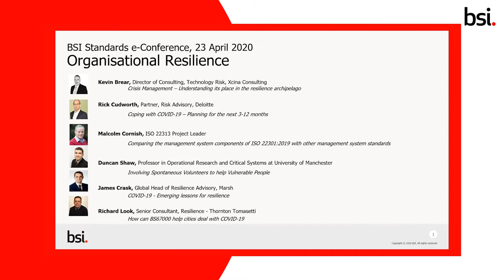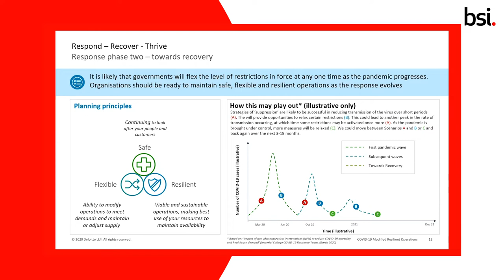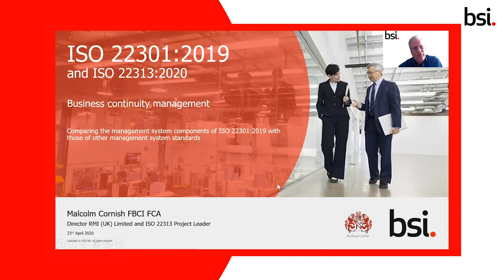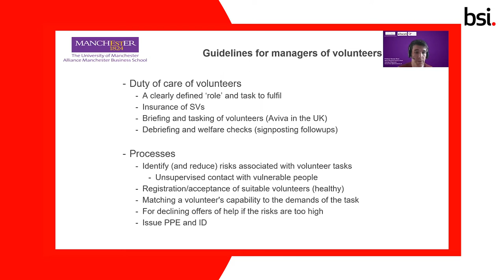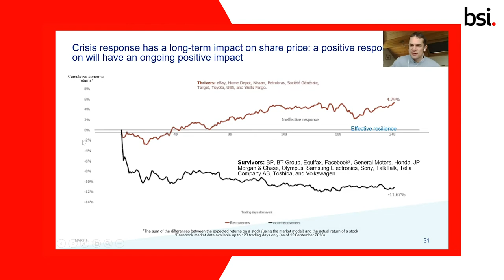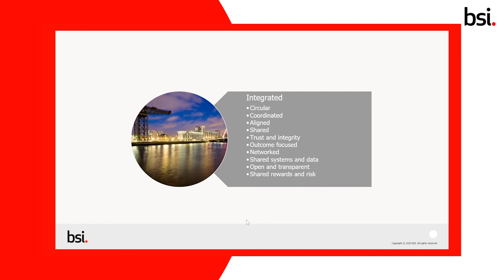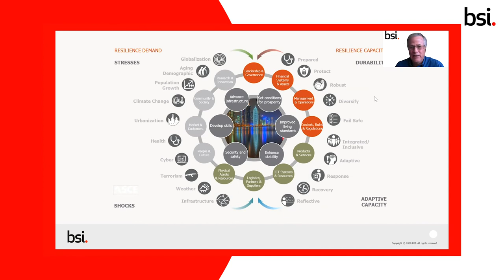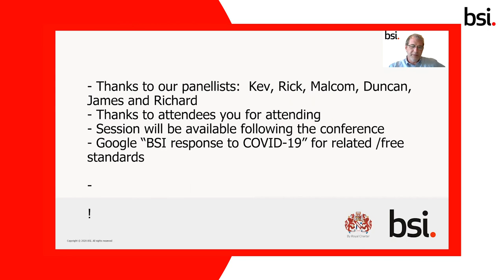BSI Standards e-Conference: Organizational Resilience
The Organizational Resilience panellists will explore the fundamental aspects of crisis and business continuity management and how they have been used by organizations to cope with COVID-19. The response from individuals and communities, including the involvement of spontaneous volunteers to help vulnerable people, has also played an invaluable role in responding to coronavirus. Guidance and practical tips relating to Community and City Resilience, in light of the freely downloadable standards, will also help participants understand how they can be used to build resilience.

BSI’s first-ever e-Standards conference was held on 23 April and explored the challenges and opportunities the future holds and the role of standards in addressing these topics.